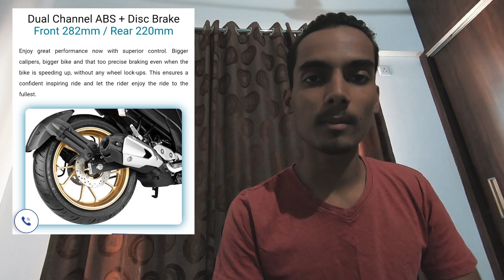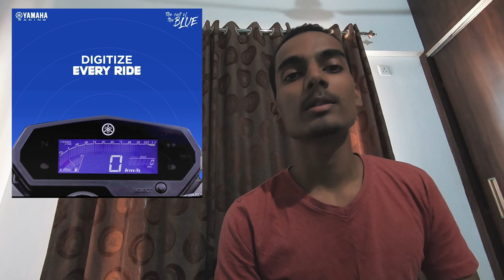Yamaha FZ25 BS6 & FZS25 BS6 | Unveiled | All Details | Price??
Expected Ex-shroom Price - 1.45 lakhs for the base model.
Best Helmet Under Rs. 5000
Best Helmet Under Rs. 3500
Best Helmet Under Rs. 2000
Best Helmet Under Rs. 1000